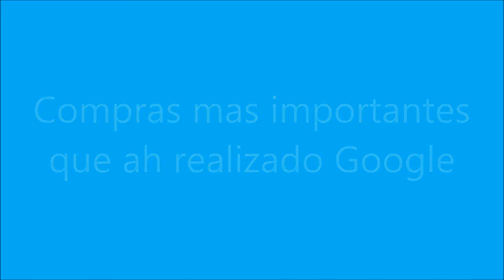أهم جوجل التسوق